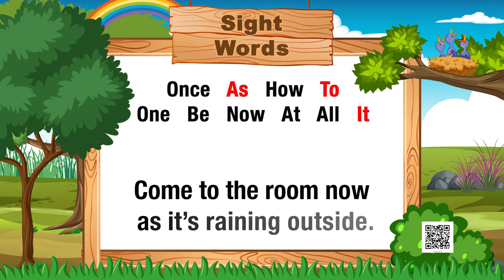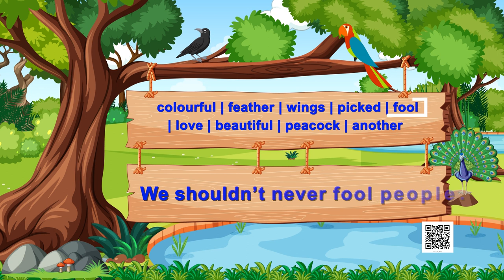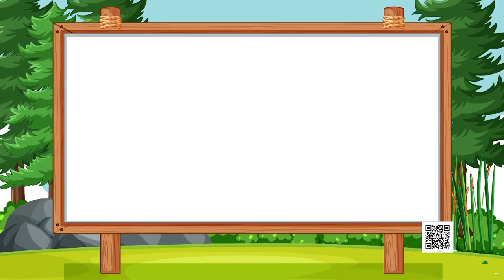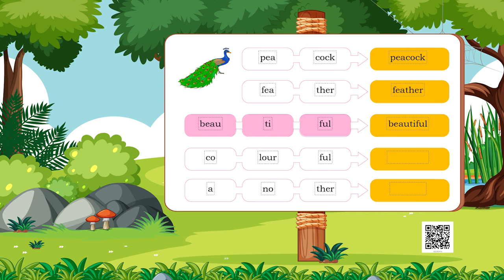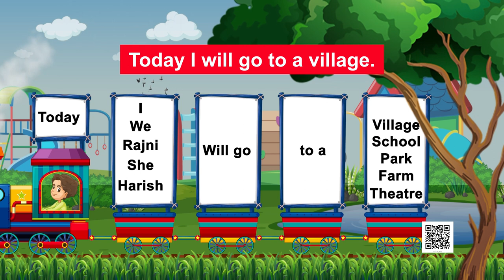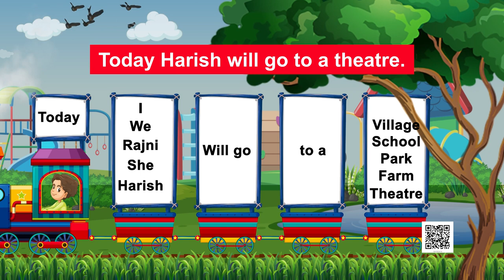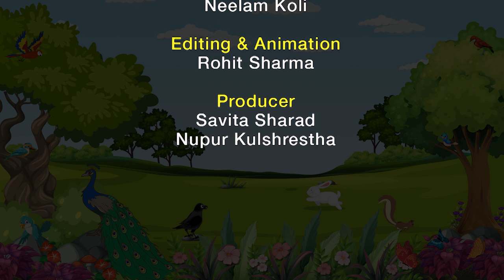NCERT Class- 2 English Chapter: The Crow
This is an Video Program of English for Class 02, based on NCERT Textbook